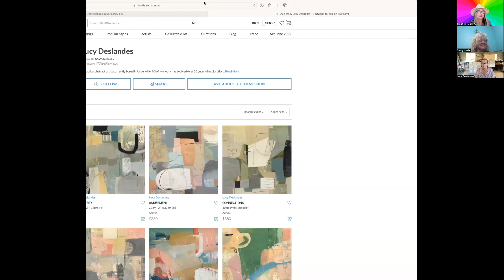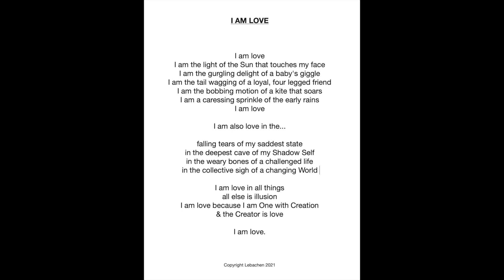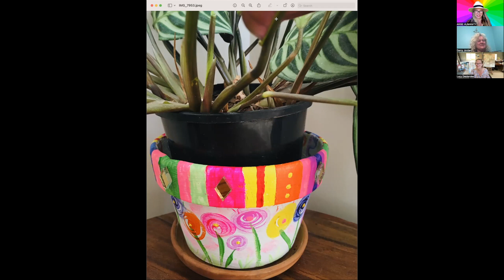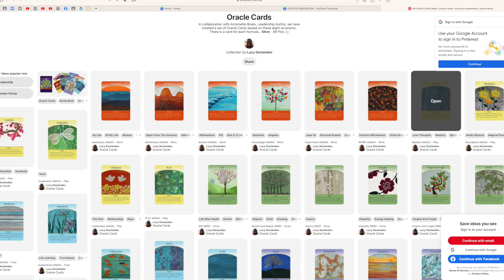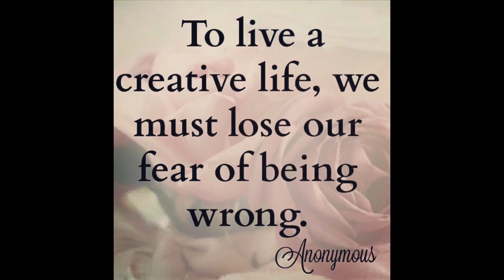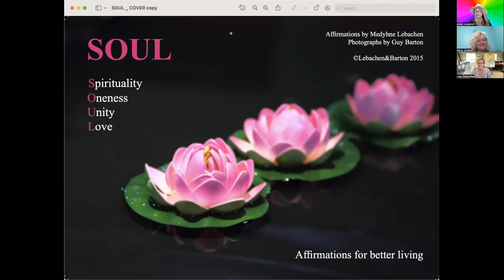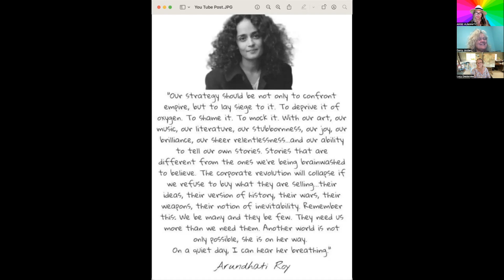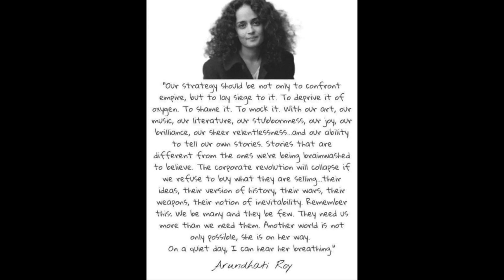CREATIVE INSPIRATION FOR EVERYBODY with 3 Creative Muses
CREATIVITY can transform your life in untold ways! Hoping to inspire others Lucy Deslandes, Darcy Jordan & myself create all sorts of things from painting & digital Art, drum making, creating Oracle Cards, Books, Drum-making, Clay Mermaid Sculpting, painting & tiling plant pots & creating all types of music…. You name it …we do it!

There may be something here to creatively inspire everyone here watching. At the end I also share Darcy’s most exquisite Healing Music with Nature (Bird sounds), Voice & Crystal Bowls.

We also share some of our life journeys including a beautiful sharing about Charleyman - Darcy's beautiful son.

Please join my “Arise Humanity” Patreon Community if this Video inspires you as impending changes to YouTube may make connecting with Tr*thspeakers more challenging … (I may need to find more Channels to out my videos on….Aaaaagh!)

Lucy Deslandes (NSW, Australia)

Darcy Jordan (Kelowna, Canada)

Upcycled Soul
Sound Journey with Crystal Singing Bowls & Toning

You can order a CD or download this gift from Darcy
Here’s a link to “UpcycledSoulSoundJourney.mp3” in my Dropbox:

Medyhne